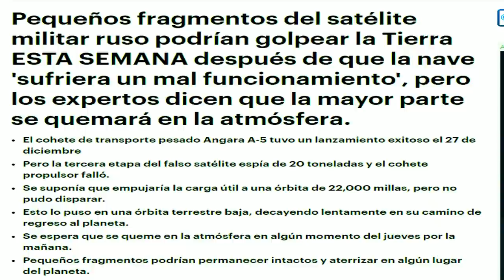¡ÚLTIMA HORA! RESTOS DE SATÉLITE RUSO PRÓXIMO A CAER EN TIERRA NOTICIAS EEUU HOY 6 ENERO DE 2022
La noticia está siendo confirmada por el diario Dailymail y dice que podrían estar cayendo los restos del satélite ruso este 6 de enero o pudiera tener un cálculo de error de unas 14 horas se desconoce el sitio exacto donde posiblemente caigan los fragmento del objeto espacial ruso.
NOTICIAS EEUU ÚLTIMA HORA HOY 6 DE ENERO DE 2022 Noticias en vivo para hoy noticias de última hora Noticias internacionales hoy 6 de ENERO 2022 .